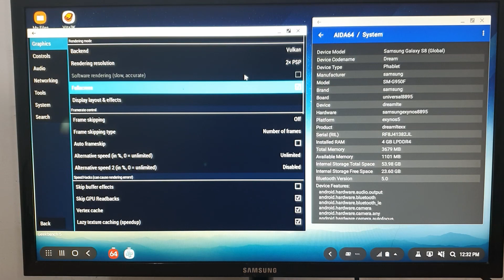Need for Speed: Carbon - Own the City | PPSSPP on Samsung Dex | Samsung S8 | Exynos 8895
This video is intended for education purpose only and contain no sharable links to download ROMs.